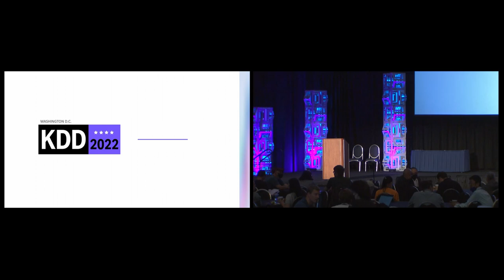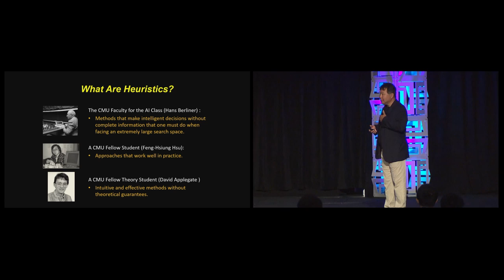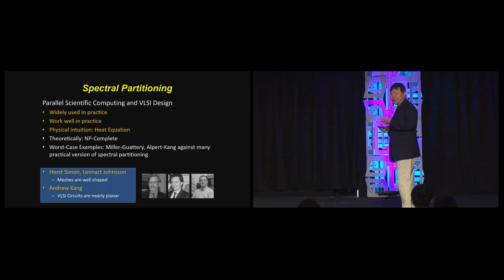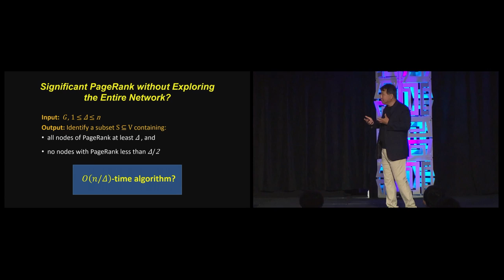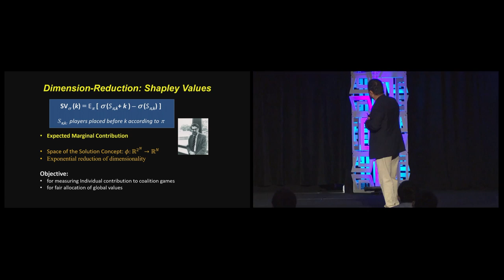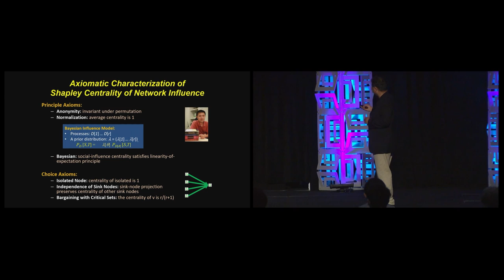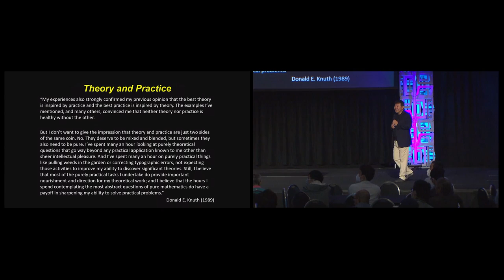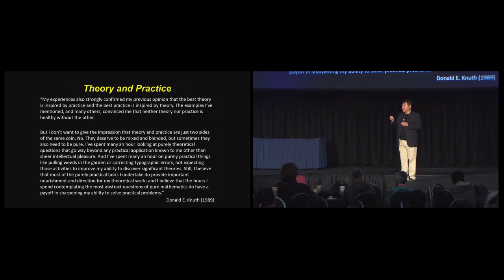KDD 2022 GS Keynote - Beyond Traditional Characterizations in the Age of Data | Shang-Hua Tang